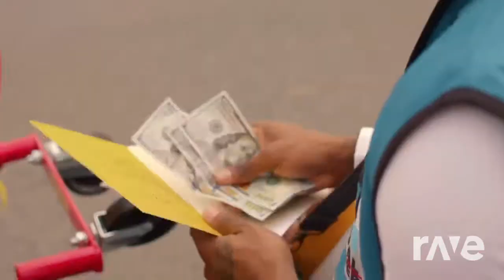minecraft dababy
old mashup i made that sounds really good